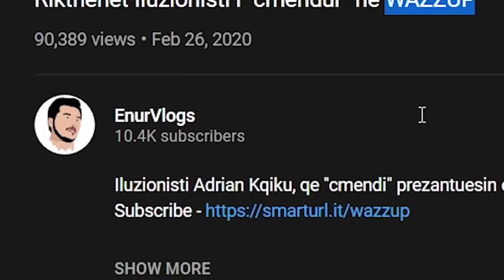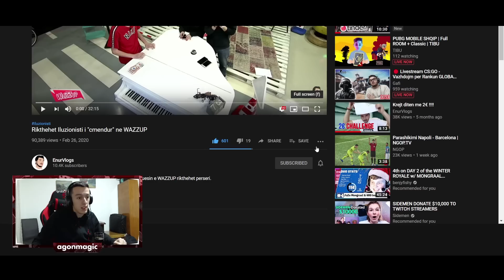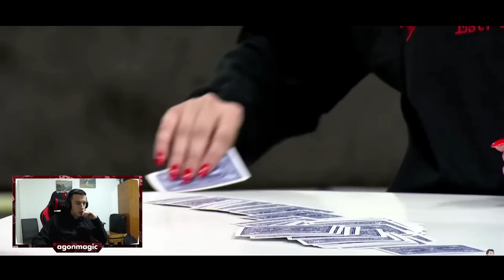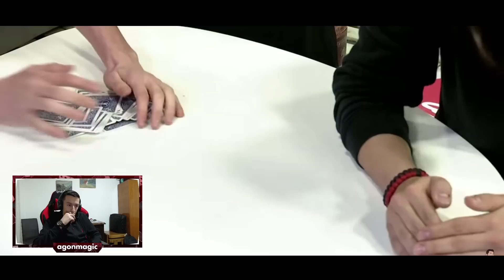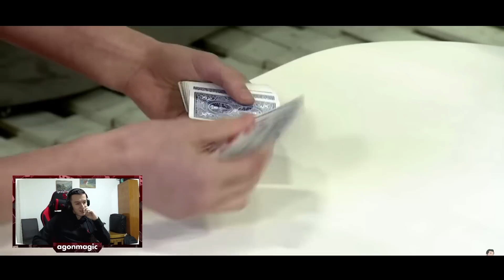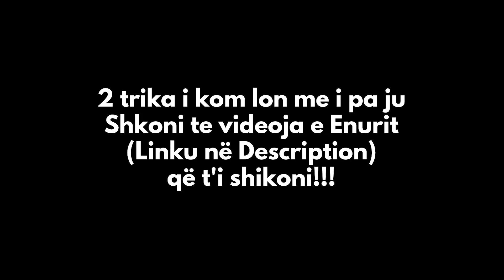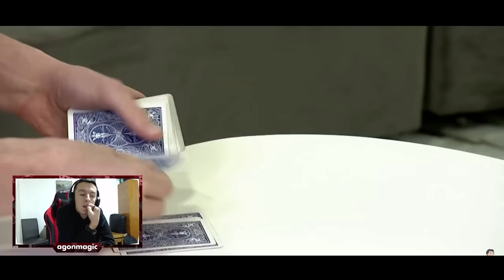MAGJISTARI SHQIPTAR PO MA KALON??? | Agon Gashi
Duhet me dal n'TV me bo magji se shpejti...

- Nese doni t'me shtoni si shok ne disa rrjete sociale, ja linkat:
Montazhi: Agon Gashi
E xhiruar me: Samsung Galaxy S9
Ekrani i xhiruar me: OBS Studio
E edituar me: Adobe Premiere CC